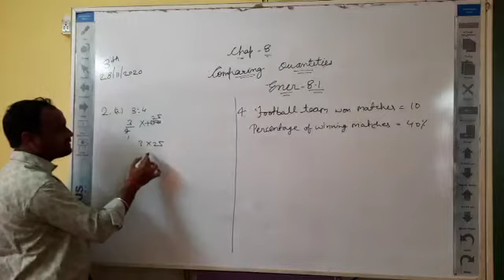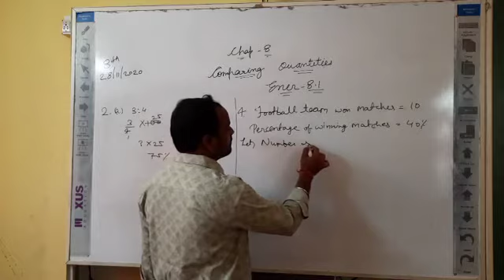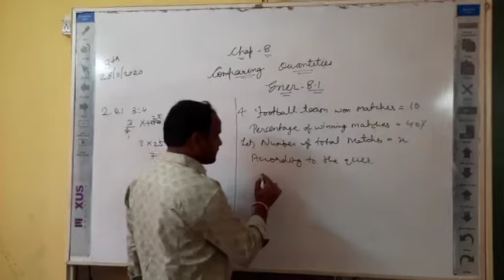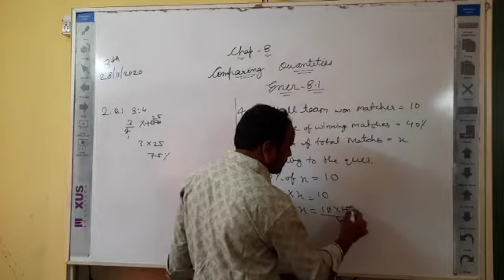Maths Ncert Std 8 , exercise 8.1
Ques 2 and 4 , Maths-Magic Tuition Classes by Kalpesh Sir